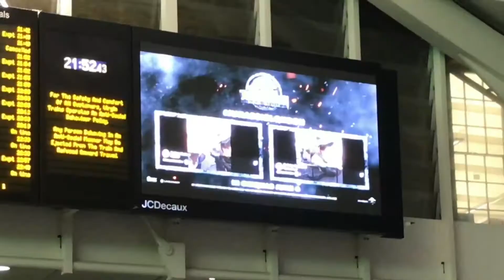Jurassic World: Fallen Kingdom dinosaurs at London’s Kings Cross station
We discovered the Jurassic World: Fallen Kingdom dinosaurs at London’s Kings Cross station!